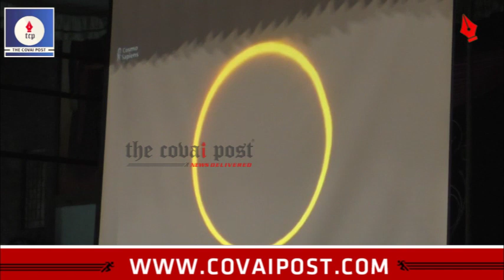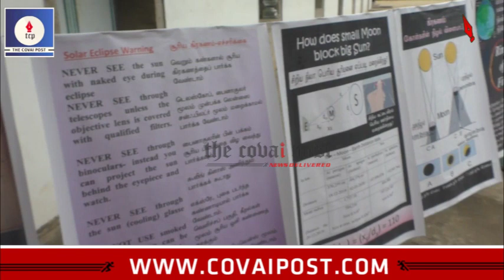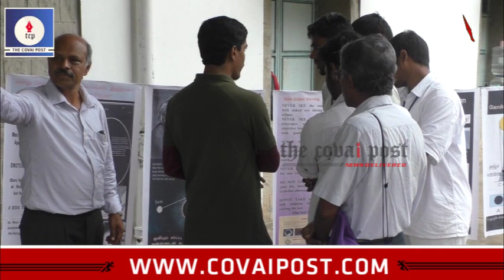Students witnessed solar eclipse at Shri Ramakrishna Mission Vidyalaya, Coimbatore